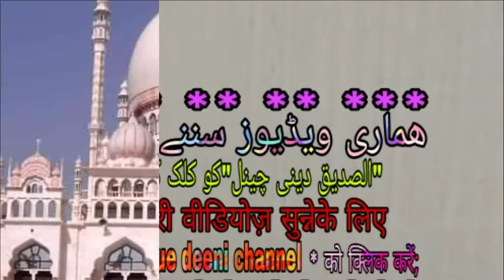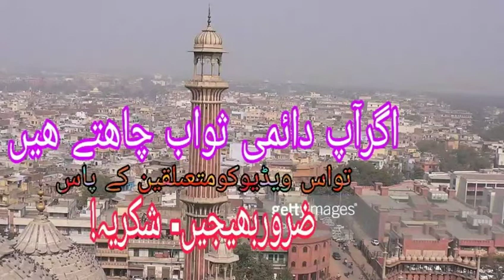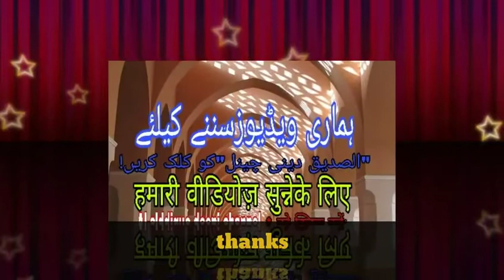Yahoodi ke Bayazeed Bustami se Sawal! By Qari Jameel Ahmad (M.U. Alig) GarhiDaulat Distt Shamli (u.p